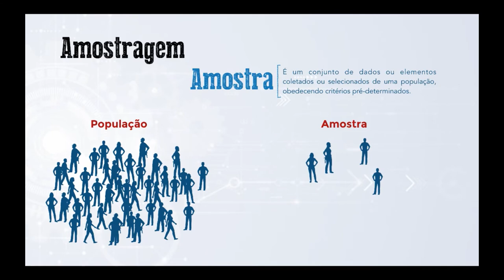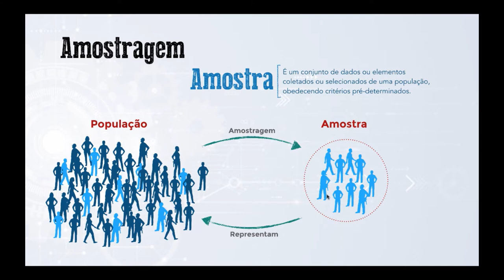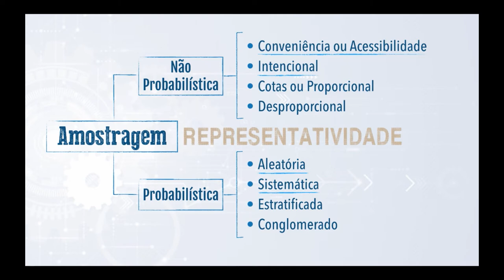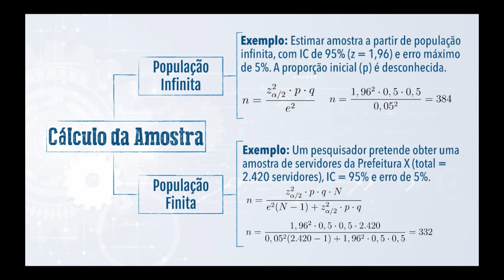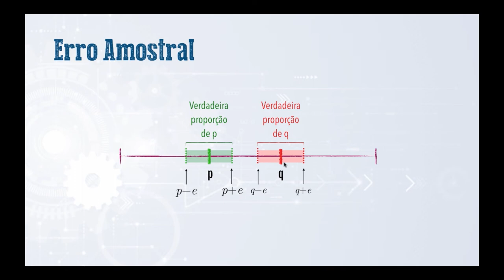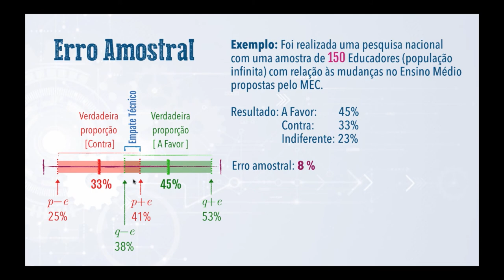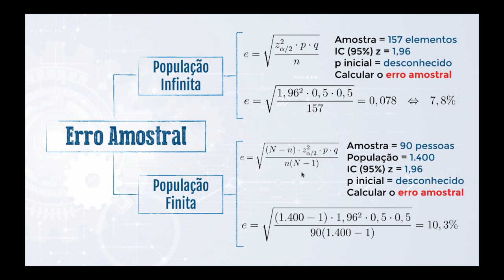[UVPR] Amostragem e Erro Amostral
Métodos e Técnicas de Pesquisa - Amostragem e Erro Amostral com o professor Léo Raifur para o curso de Graduação em Tecnologia em Gestão Pública.